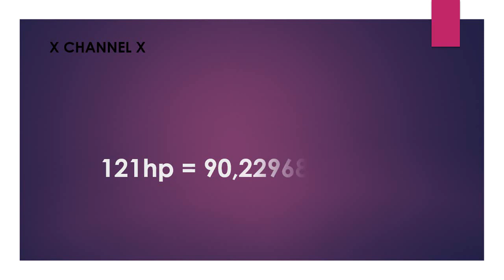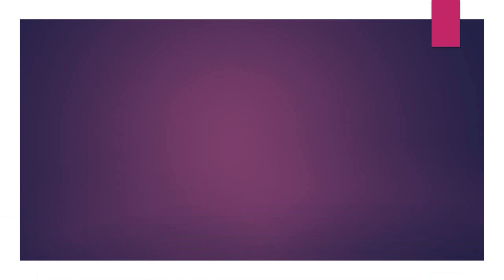121 hp to kw